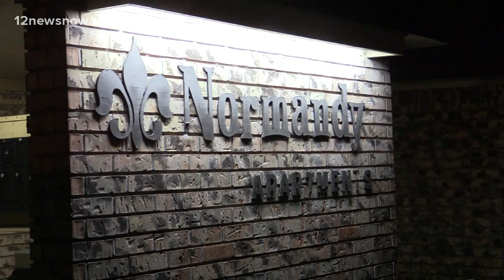Suspects purchase gift cards at Walmart with credit cards stolen from Beaumont church, police say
The man and woman caused substantial damage to the church and stole money and credit cards during the burglary.